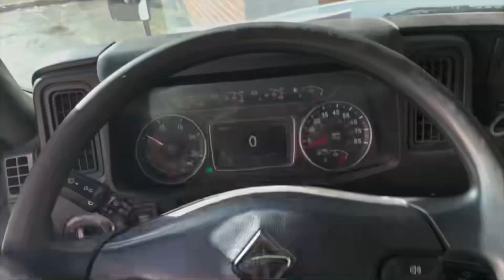How turning and a tiny street with a semi Truck ; check out a good technic